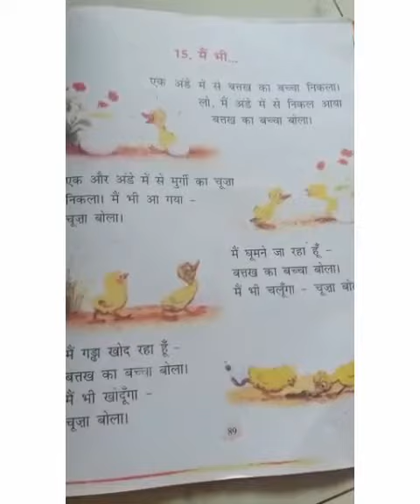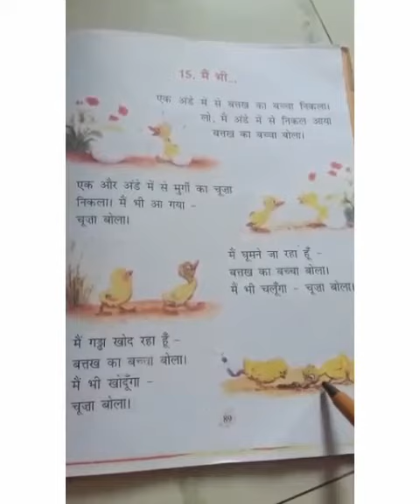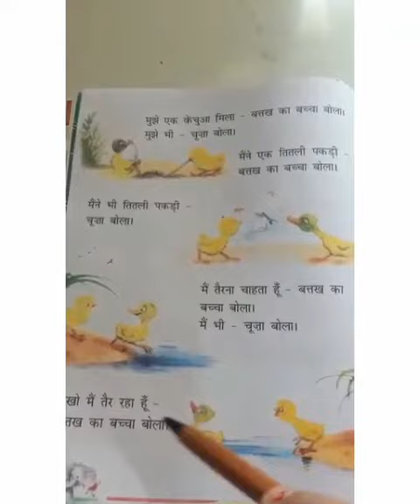Class-1 Hindi (Mai Bhi)